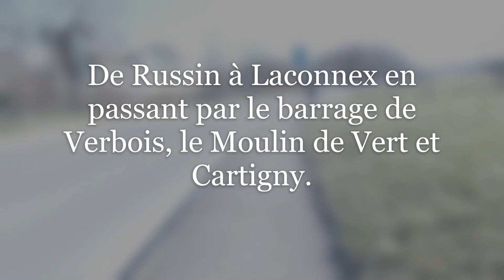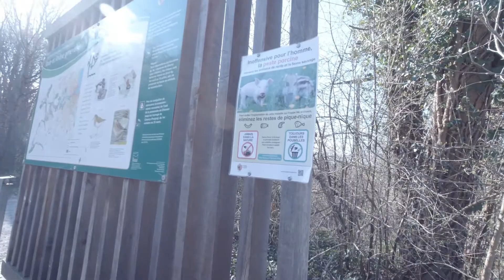de Russin à Laconnex en passant par le barrage de Verbois, le Moulin de Vert et Cartigny6 6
Bonjour tout de monde ,
Pour ce samedi Nous sommes   balade de 7.3 km qui nous mènera de Russin à Laconnex en passant par le barrage de Verbois, le Moulin de Vert et Cartigny.Genève Suisse.